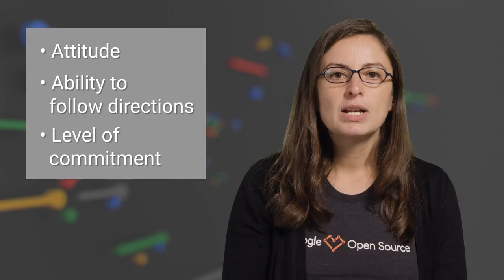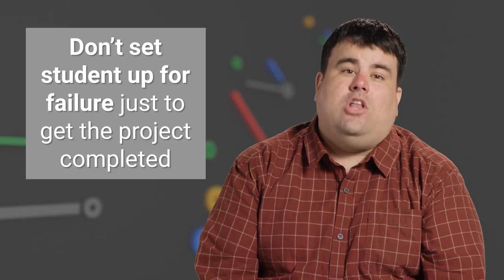How to Choose a Google Summer of Code Contributor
It's important to pick GSoC Contributors who are good a good fit for your organization. Learn about best practices and things to avoid.

(2022 Update: Potential GSoC Contributors may have other commitments since they could be choosing a medium (~175 hour) or a large (~350 hour) project.)